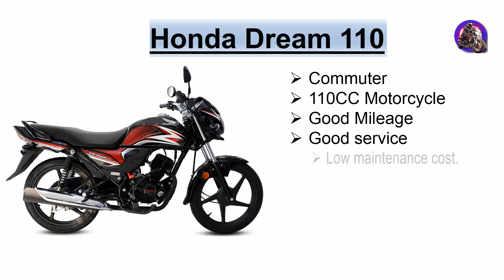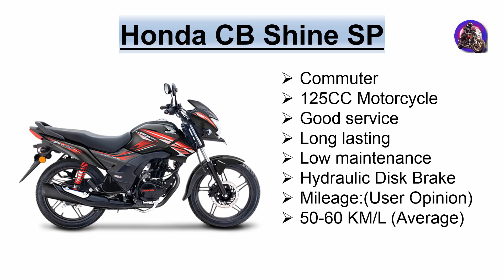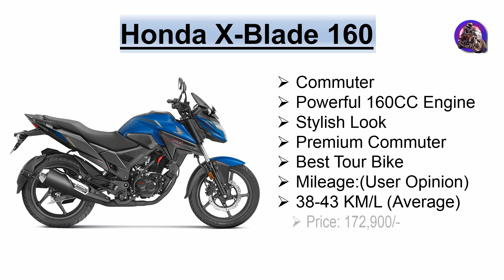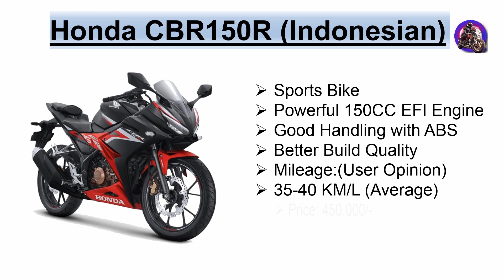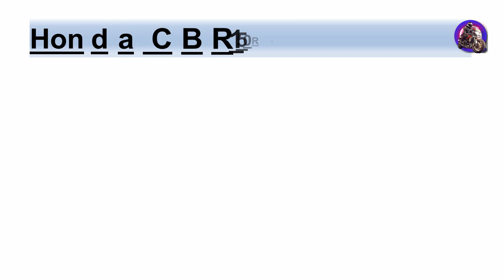Honda All Motorcycle Price | হোনডা মোটরসাইকেল এর